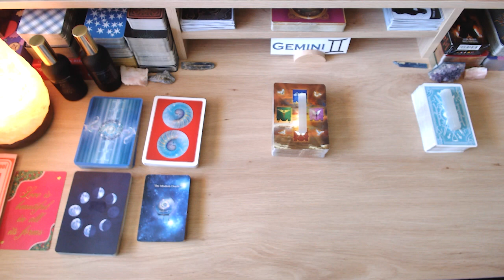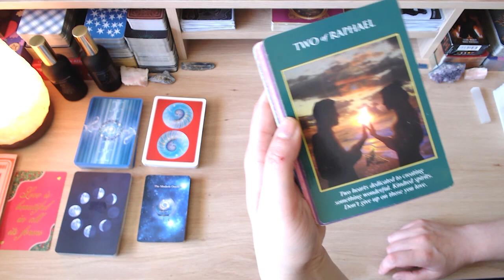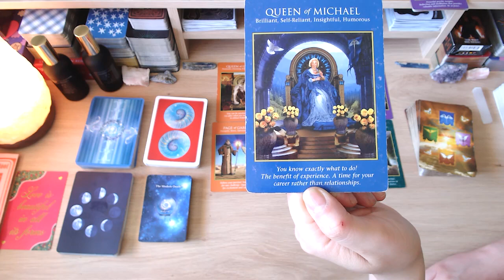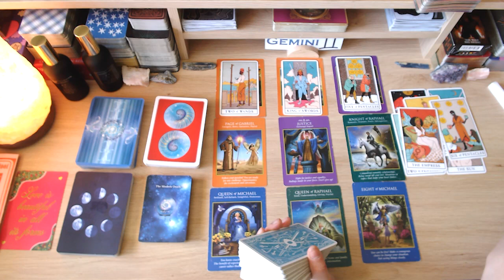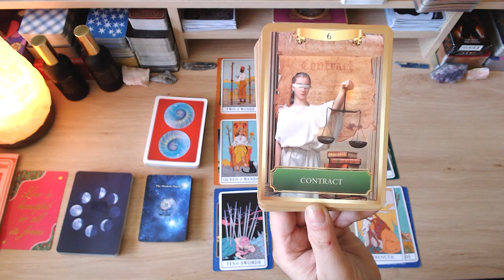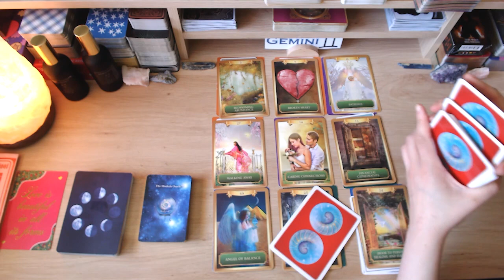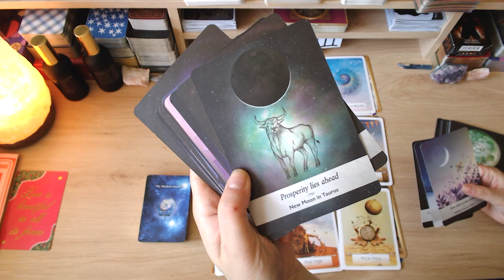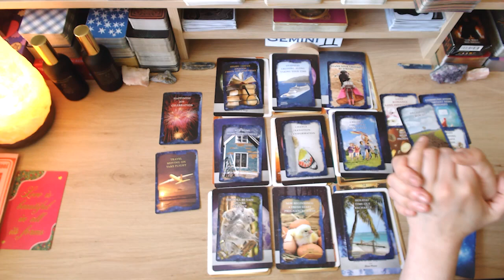⭐️ GEMINI ⭐️ EVERYTHING YOU'VE EVER WANTED IS COMING! 🎆 MAJOR CHANGES 😍 IN LOVE 💖 & CAREER! 💼💵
💘 HELLO GEMINI AND WELCOME TO YOUR WEEKLY LOVE READING 💘

I hope the messages bring you peace, love and clarity moving forward.

💗 ABOUT ME 💗
Welcome to Fifi's Tarot Readings. After 25+ years of doing face-to-face tarot readings, I've decided to go digital, so that I may help and guide a wider audience. As a tarot reader, I'm quick to tap into energies and channel messages for your highest good so that you can live your best life because you deserve it! Cross watchers are always welcome as the roles can be flipped.

🚨 A NOTE ABOUT SCAMMERS 🚨 Please note that I will NEVER ask for donations and/or gifts of any kind, and I will NEVER reach out to you to sell personal readings. I do these readings because I have a passion for tarot. Keep your hard-earned money safe. If anyone approaches you posing as me, they are scammers — please report them! If you see this video, either in its entirety or portions of it, and has been altered or posted on another channel other than Fifi’s Tarot Readings, please report them. Thank you for your support!